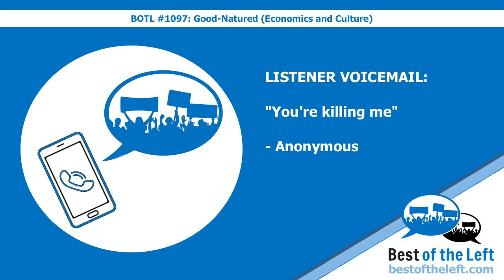LISTENER VOICEMAIL: You're killing me - Anonymous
This voicemail was played on the Best of the Left Podcast (bestoftheleft.com)